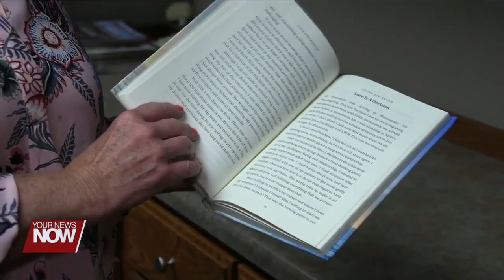Lima native pens book after conquering struggles with faith and resilience